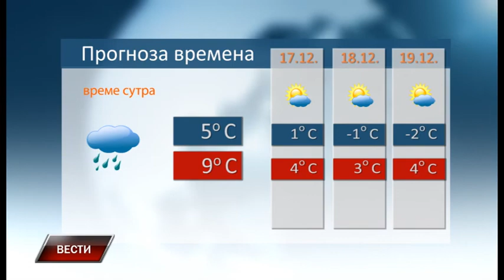Vesti 15 12 2017